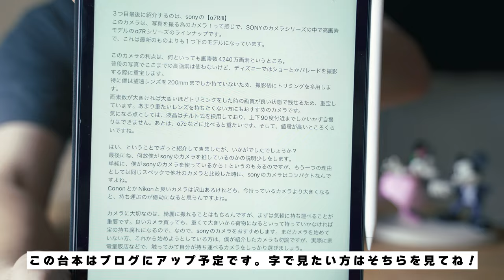【初心者必見】ディズニーで使える！買って後悔しないカメラ4選！！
今回はこれからカメラを購入したい方向けの動画を作成しました。
カメラ本体だけでなく、写真はレンズも重要です。
レンズの紹介は前回しているので、そちらを見てみてください。

‹僕がオススメするレンズ紹介›

‹動画撮影に特化した機材紹介›

▼商品リンク▼※リンクのなかった商品は記載していません

【カメラ機材】
・ソニー SONY DSC-RX100M7
・ソニー VLOGCAM ZV-E10
・ソニー SONY フルサイズミラーレス一眼 α7c
・ソニー SONY フルサイズミラーレス一眼 α7R3

0:00 - オープニング
01:05 - R X100m3
03:37 - ZV-E10
04:36 - α7c
05:45 - α7RⅢ
07:51 - 何故sonyなのか？
09:01 - 最後に

‹Zuou LINEスタンプ›
発売中！

‹Zuouオリジナルグッズ›
発売中！

手紙以外のプレゼントなどの送付先はこちら

ファンレターの宛先はこらまで
■宛先
ガジェクリファンレター「ズオウ」宛
注意事項
・何らかの損害が発生した場合、責任は負いかねます。

■仕事のご相談はSNSのDMか下記アドレスまで

【ディズニーを旅するバックパッカー】をコンセプトに、日帰り〜連泊までリュック1つでディズニーを満喫できることをコンセプトにしています
また、ディズニーVloggerとして、映像クオリティーも大切にしています
【主な動画内容】
・パークVlog
・パッキング
・グッズレビュー
・カメラ関連レビュー
ファン同士が仲良く、落ち着ける時間を提供できるチャンネルにしていきます！
毎週月曜日、金曜日21:00〜プレミア公開で動画更新中！🎥
生配信は不定期で水曜の21:00〜、DEARZ限定配信やラジオは不定期更新で土曜の21:00or22:00にやってます！